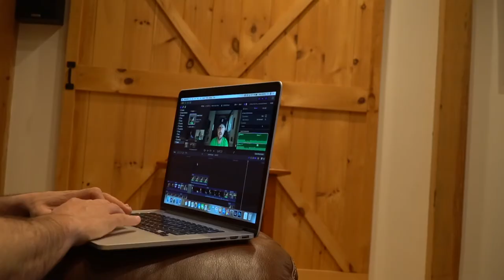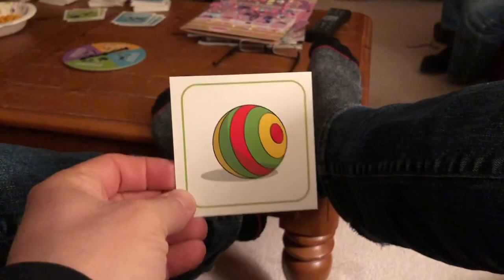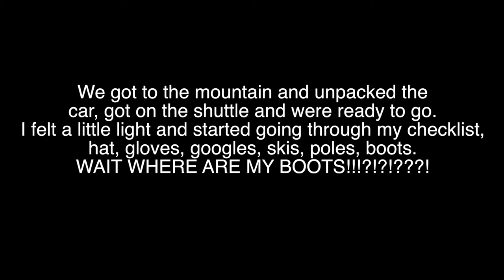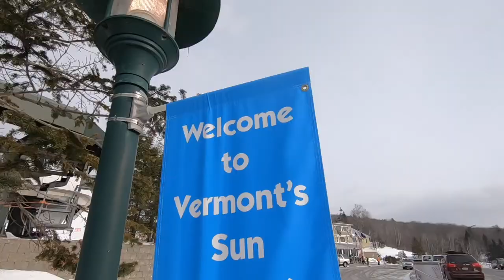Skiing Bromley Mountain in Vermont VLOG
I head up north to ski Bromley Mountain with Jill and her family.